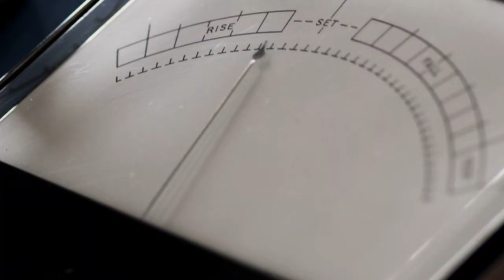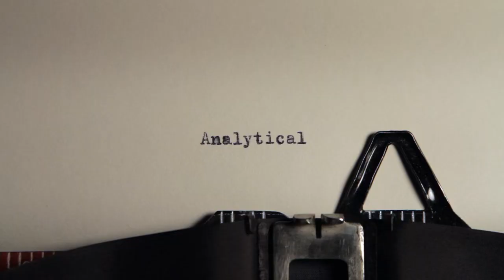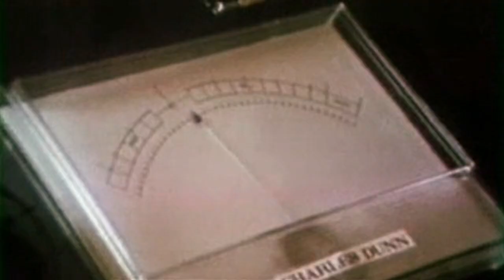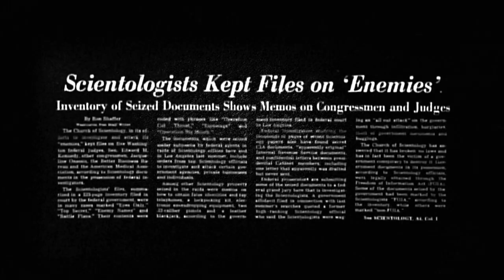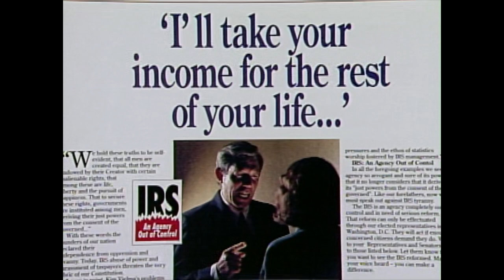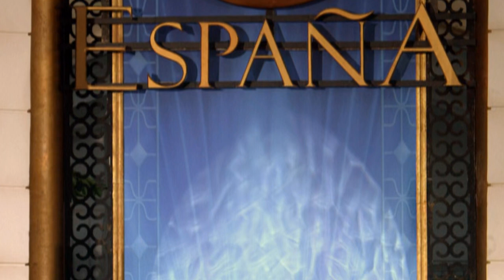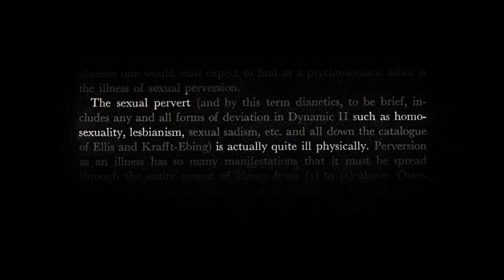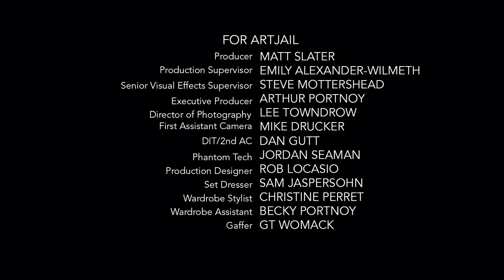Going Clear - Scientology and the Prison of Belief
The Channel that Brings Free to Stream Documentary. A Wide Range of Documentary about the story of human excellence, drama, connection to the world and the great feats of man as he goes along with other objects or subjects depending on how its sense perception interpret the reality. The following video documentary stream from many sources to spread true information or theory regarding on particular matters that concern you and other beings that co-exist with your existence.